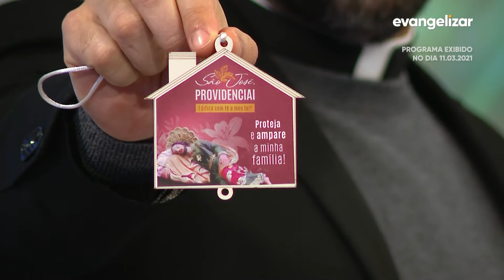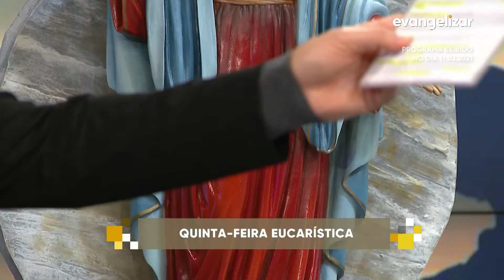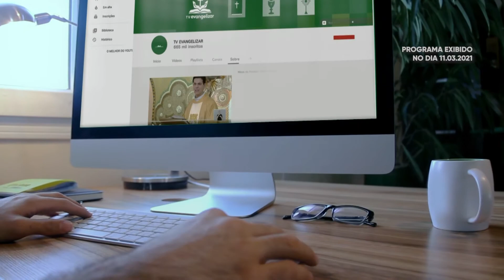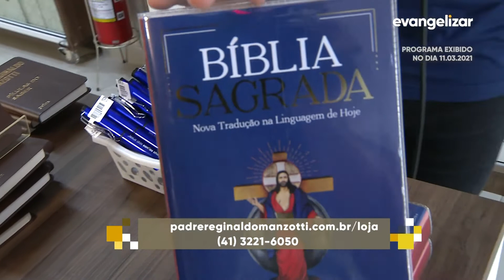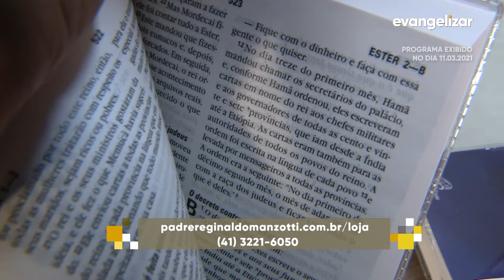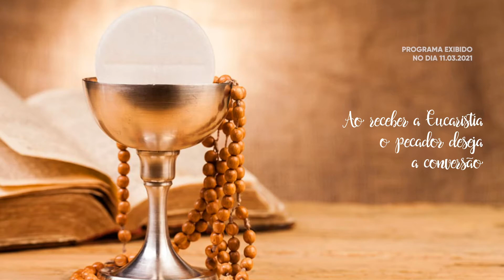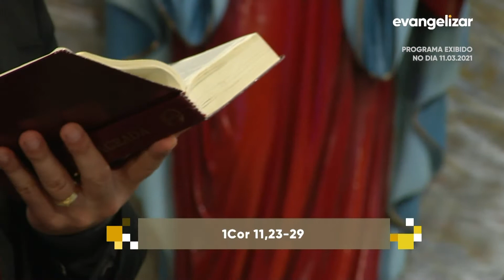Ao receber a eucarística o pecador deseja a conversão | Com a Palavra [CC]